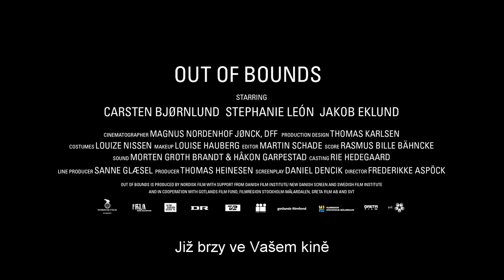Labrador Trailer CZ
Labrador
„Intimní drama o zlomených mezilidských vztazích, odehrávající se na opuštěném ostrově."
Snímek Labrador představuje hraný debut dánské režisérky Frederikke Aspöck, která již v roce 2004 získala cenu za nejlepší krátký film v sekci Cinefondation Short Film na prestižním MFF v Cannes. Její celovečerní prvotina představuje komorní drama o chladných mezilidských vztazích uprostřed nehostinné chladné krajiny. Vypráví příběh mladého páru, Stelly a Oskara, který se vydá na osamocený ostrov, kde žije Stellin otec se psem labradorem. A právě tento nehostinný a chladný ostrov skýtá ideální prostor na dořešení nedořešených problémů a na vysvětlení doposud nevysvětleného.
Ve spolupráci s kameramanem Magnusem N. Jonckem a jeho pochmurně chladnými obrazy vytváří režisérka působivou uměleckou výpověď o našich mezilidských vztazích, plných neporozumění, chladu a zatrpklosti. Snímek získal v roce 2011 cenu Zlatá hvězda v kategorii nejlepší hraný film na MFF v Marrákeši.
Odebírat od Film Europe Pictures